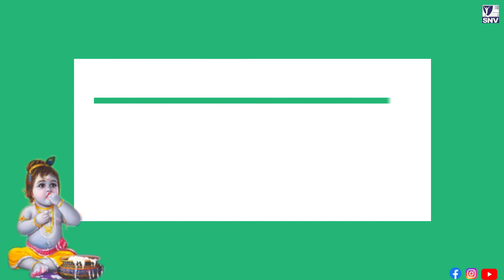𝐻𝑎𝑝𝑝𝑦 𝐽𝑎𝑛𝑚𝑎𝑠ℎ𝑡𝑎𝑚𝑖 || SNV International School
𝐻𝑎𝑝𝑝𝑦 𝐽𝑎𝑛𝑚𝑎𝑠ℎ𝑡𝑎𝑚𝑖,
𝑀𝑎𝑦 𝐿𝑜𝑟𝑑 𝐾𝑟𝑖𝑠ℎ𝑛𝑎 𝑠ℎ𝑜𝑤𝑒𝑟𝑠 𝑎𝑙𝑙 ℎ𝑖𝑠 𝑏𝑙𝑒𝑠𝑠𝑖𝑛𝑔𝑠 𝑜𝑛 𝑦𝑜𝑢
snv internatonal school